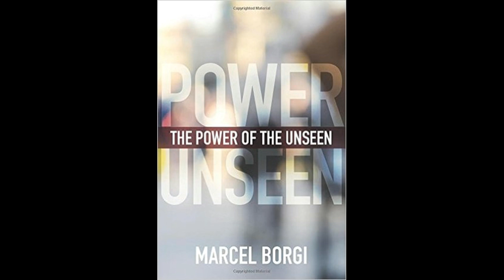Marcel Borgi on MBS RADIO - THE POWER OF THE UNSEEN - 23-03-2020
SABAH EL WARED with REINE RAHAL